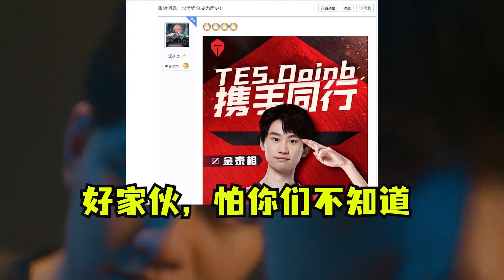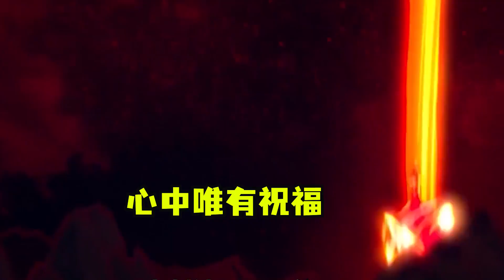一夜三大瓜！FPX冰岛内幕终于真相大白！TES毒硬币纯是闹剧，锅老师永不言弃！